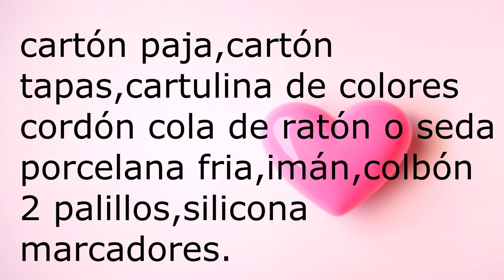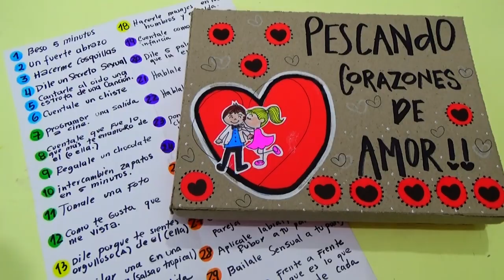JUEGO PARA NOVIOS - COMO REVIVIR EL AMOR - creaciones betina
En este video te enseñare hacer paso a paso un JUEGO PARA NOVIOS, COMO REVIVIR EL AMOR, muchas veces la relacion se vuelve monotona hazle este JUEGO PARA NOVIOS para que REVIVAS EL AMOR.